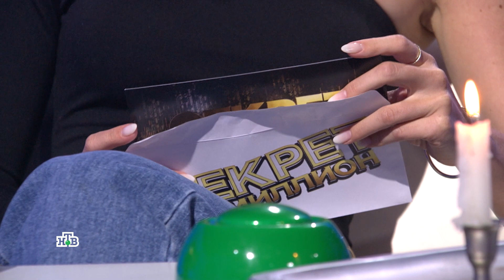Юлианна Караулова в шоу «Секрет на миллион» 17 сентября (анонс)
17 сентября гостьей нового выпуска шоу «Секрет на миллион» на НТВ станет Юлианна Караулова. Певица расскажет, почему решила засекретить бракосочетание, за что её не любят поклонники Ольги Бузовой и чьё предательство до сих пор не может забыть.

Также Юлианна откровенно расскажет об отношениях с Филиппом Киркоровым, Максимом Фадеевым и Евгением Плющенко и объяснит, связывает ли их что-нибудь сейчас.

Смотрите программу «Секрет на миллион» в субботу, 17 сентября, в 13:00!

Материалы предоставлены телеканалом НТВ